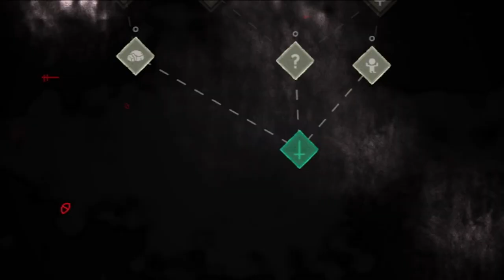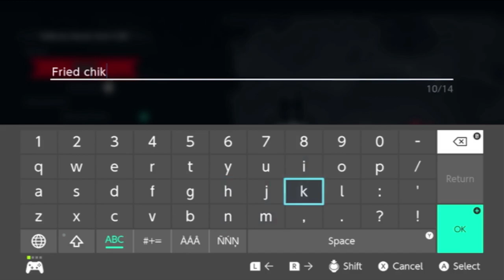Bladecorn - Cult of the Lamb Episode 14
The Bladecorn is a unicorn that has a sword for a horn. Also short episode, had to fix many glitches so it ended short.